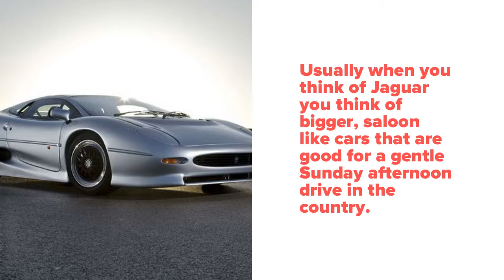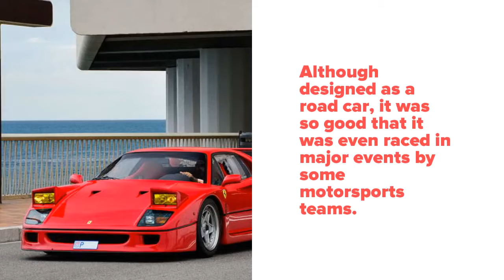10 Most Jaw Dropping Supercars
Who doesn’t love a good supercar?! These amazing feats of engineering genius not only look fantastic but satisfy the need for speed in all of us. Everyone will have their own favourite from the aggressive beauty of a Lamborghini to the animal elegance of an Aston Martin. While most people can only dream of driving around in one of these type of motoring marvels, for some they are the car of choice.